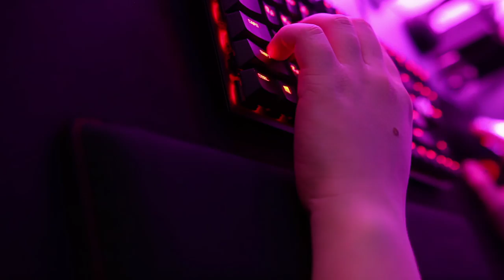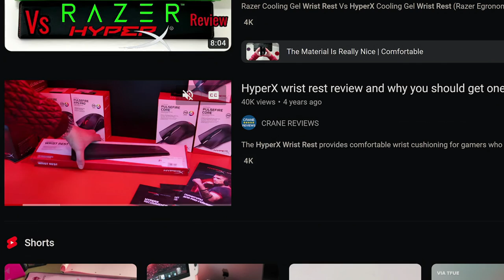4 years with a cloth wrist rest by HyperX long term review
@Wooting dissed @GloriousPCG in particular and cloth wrist rests in general.. Well let me show you my 4 year old cloth @hyperx

So is HyperX just built different or Wooting full of shit? If you are a cloth wrist rest user, share your long term experiences, let's find out!